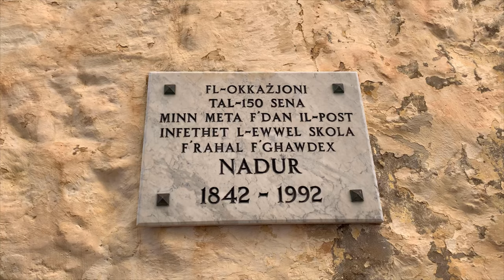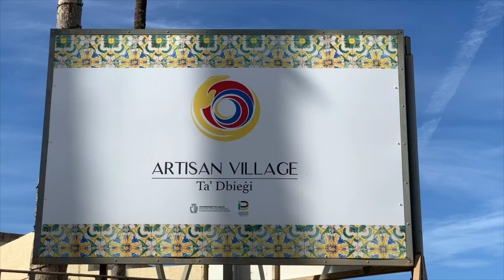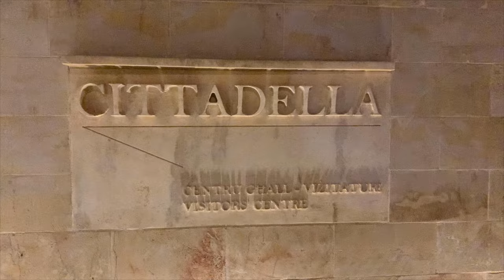The Best Day in Gozo | The Best Place to Visit | A Diamond in the Mediterranean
In this video, we take you on an unforgettable journey through Malta's serene and beautiful island, Gozo. Whether you're planning your first visit or looking for new places to explore, this guide is packed with everything you need to know.

Highlights:

Top Attractions: Discover the best things to do in Gozo, from historic landmarks like the Citadel and Ggantija Temples to stunning natural wonders such as  Ramla Bay.

Beautiful Beaches: Find out which Gozo beaches are perfect for sunbathing, swimming, and snorkeling.

Hidden Gems: Uncover the secret spots and hidden gems of Gozo that are off the beaten path.

Adventure Activities: Learn about exciting activities like diving, hiking, and kayaking that make Gozo a paradise for adventure seekers.

Local Tips: Get insider travel tips to make the most of your Gozo visit, including the best times to visit, transportation options, and local cuisine you must try.

Why Visit Gozo?

Gozo offers a peaceful retreat with its picturesque landscapes, rich history, and vibrant culture. It's an ideal destination for travelers seeking tranquility away from the bustling tourist spots.